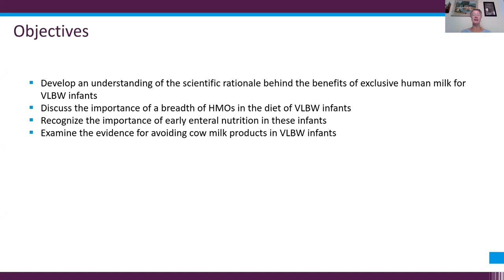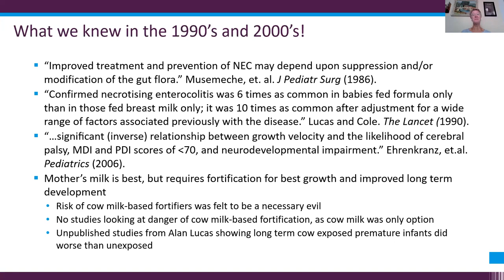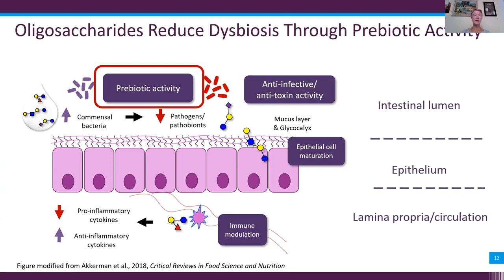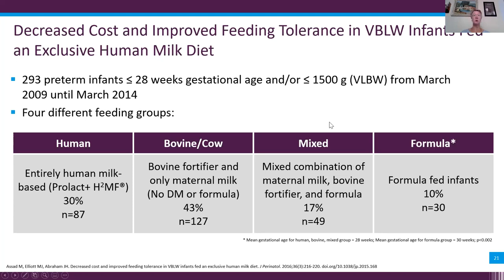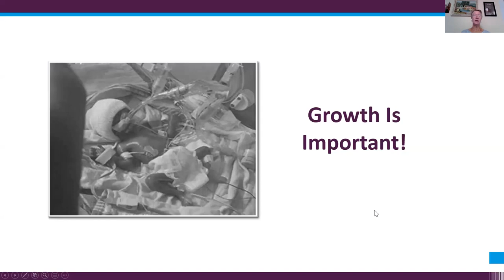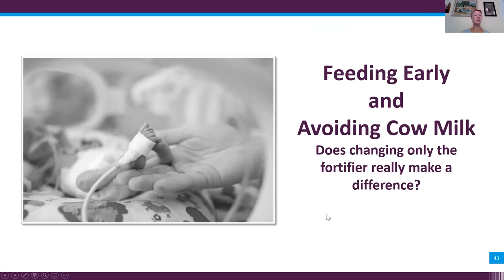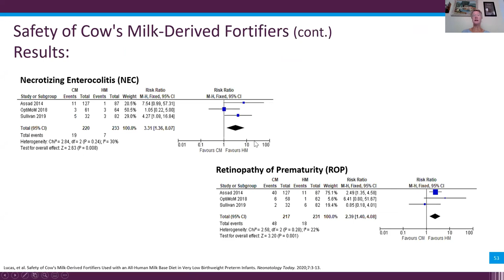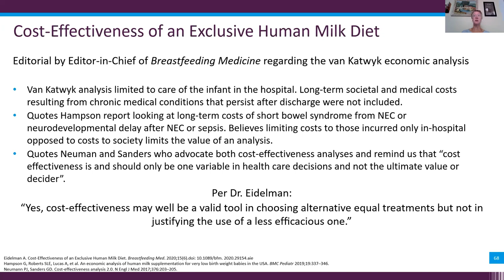2021-09-15 CHEO Pediatric Grand Rounds - Dr. Melinda J. Elliott Md, FAAP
Dr. Melinda J. Elliott MD, FAAP
Neonatologist Pediatrix Medical Group
Chief Medical Officer Prolacta Bioscience

Clinical Benefits and Science Behind Exclusive Human Milk for VLBW infants: Balancing Growth and Outcomes with Cost.